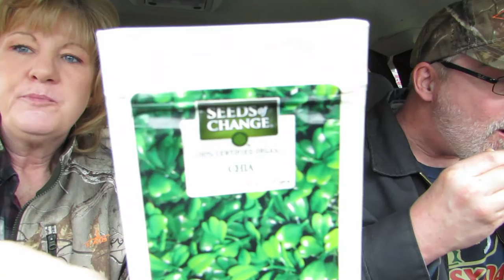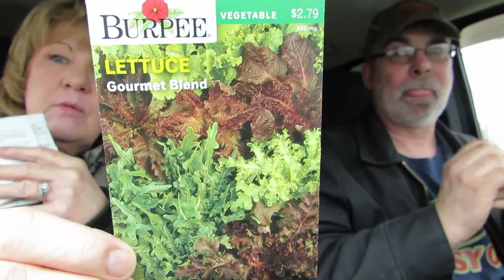Mukbang In Quarantine Kentucky Fried Chicken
Mukbang from KFC Kentucky fried Chicken.